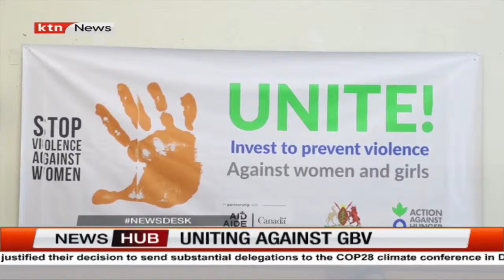Mandera women unite to combat GBV